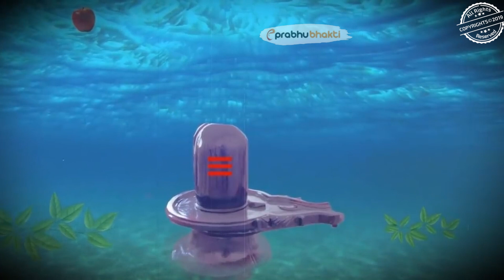क्या है रहस्य उस पत्थर के राज का जहां ५००० सालो से बसते है नाग नागिन।